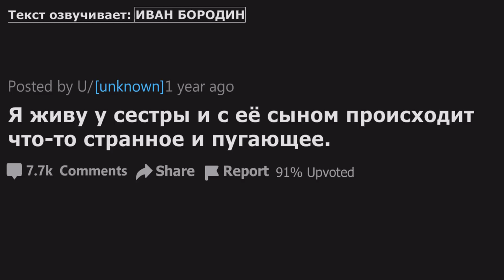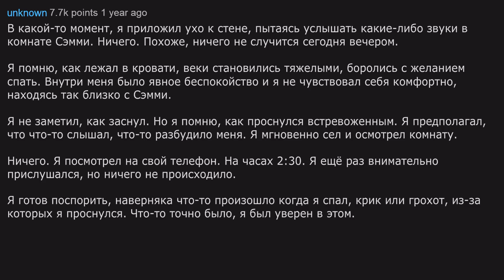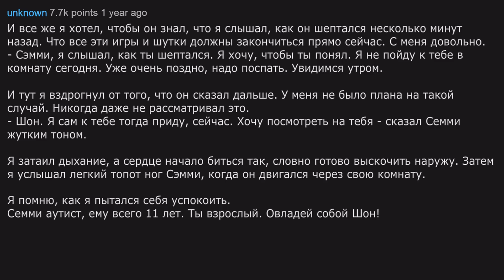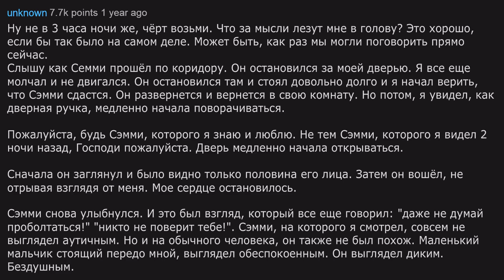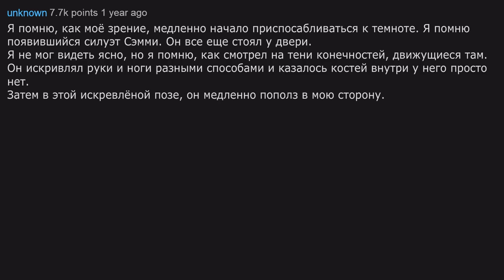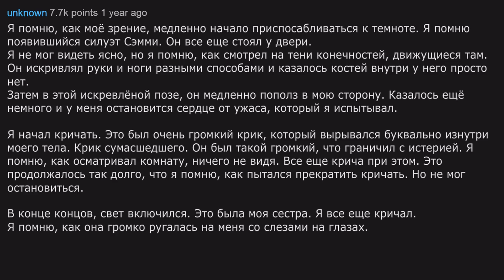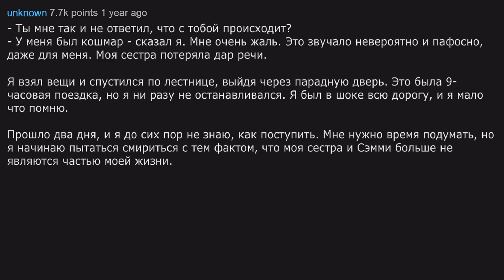С СЫНОМ МОЕЙ СЕСТРЫ ПРОИСХОДИТ ЧТО-ТО СТРАННОЕ 2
Текст озвучил: Иван Бородин